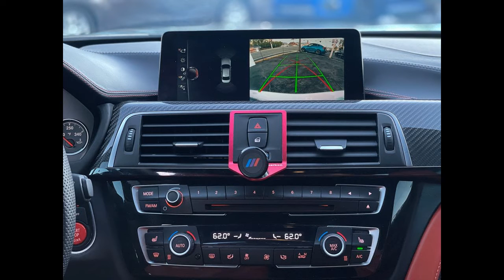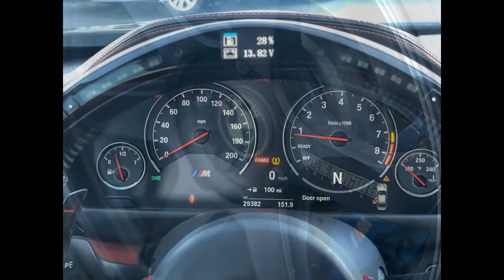To Sell : 2017 BMW m3 _ Salt Lake City, UT USA _ $79,995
Seating
Leather Seats
Power Seats
Heated Seats
Exterior
Moon Roof
Alloy Wheels
Daytime Running Lights
Rear Spoiler
Convenience
Navigation
Air Conditioning
Adaptive Cruise Control
Keyless Entry
Keyless Start
Power Door Locks
Power Steering
Power Windows
Tilt Steering Wheel
Entertainment
Bluetooth
HD Radio
MP3
Satellite Radio
harman/kardon Sound
Engine
6-Cyl, Twin Turbo, 3.0 Liter
Safety
ABS
Alarm
Telematics
Dual Air Bags
Stability Control
Knee Air Bags
Side Air Bags
Traction Control
Others
Executive Pkg
Head-Up Display
Remote Trunk Release
Xenon Headlamps
Transmission
Manual, 6-Spd
Drivetrain
RWD